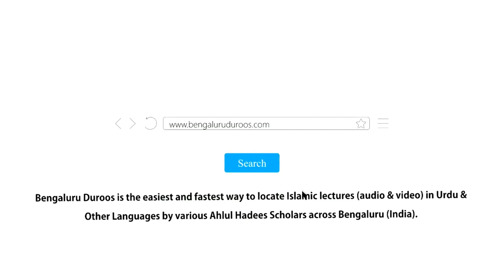Al-Adab Al-Mufrad (Ch 135) - Husn-e Akhlaq Ka Bayaan | Shaykh Hafiz Abdul Haseeb Madani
Chapter 135 - Husn-e Akhlaq Ka Bayaan

٠٠٠٠٠٠٠٠٠٠٠٠٠٠٠٠٠٠٠٠٠٠٠٠٠٠٠٠٠٠٠٠٠٠٠٠٠٠٠٠